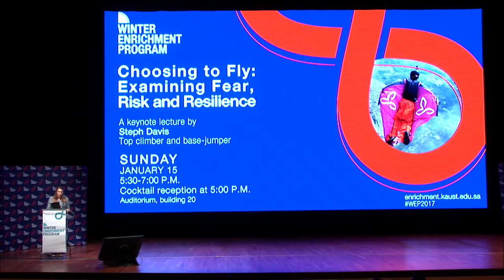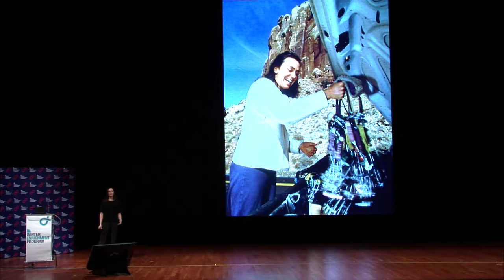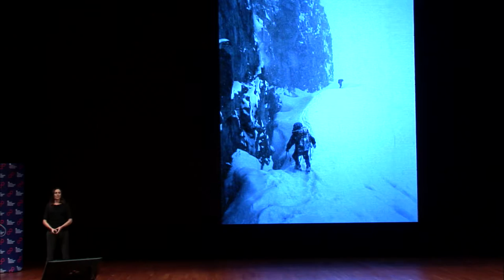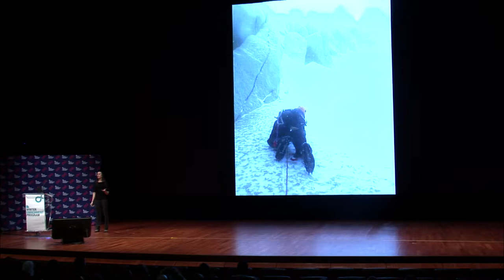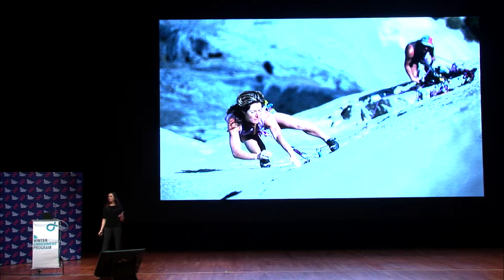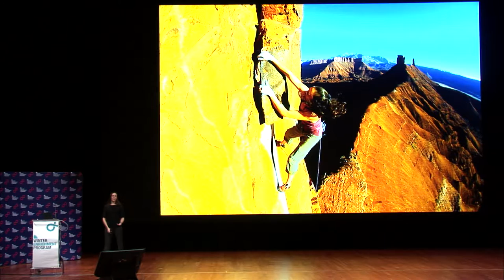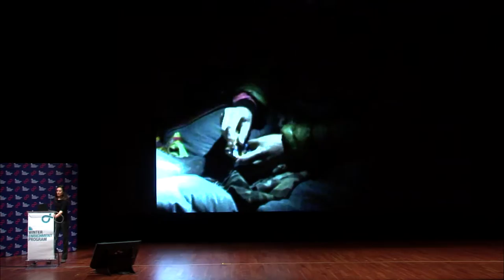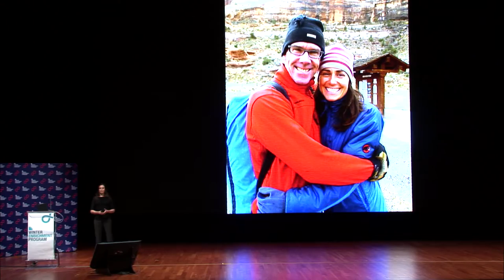Choosing to Fly: Examining Fear, Risk and Resilience - Steph Davis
- Rock climber, author, base jumper and wingsuit pilot Steph Davis delivers her keynote address at the 2017 Winter Enrichment Program series at KAUST.